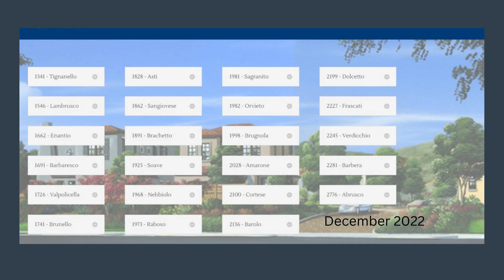Update on Toscano Homes San Luis Obispo CA Real estate agency Templeton CA Home Sales 2022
Update on Toscano Homes San Luis Obispo CA Real estate agency Templeton CA

Nearest eXp Realty Office:
Stacey Baker eXp Realty
DRE# 02149284
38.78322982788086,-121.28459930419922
Buy a home San Simeon CA
Homes sales Shandon CA
Real Estate Agents Near Me Shell Beach CA
Luxury Homes for Sale Templeton CA
Buy House Near me San Luis Obispo CA
Buy House Arroyo Grande CA
Real Estate brokerage Atascadero CA
New Condos Central Coast CA
Gated Communities Pismo Beach CA
55 and older communities Bradley CA
Real Estate Brokers Near me Cambria CA
Find a Realtor Edna CA
House Buying Websites Grover Beach CA
Realtors in My Area Guadalupe CA
Local Real Estate Harmony CA
Single Family Homes for Sale Hearst Castle CA
Top real estate agent Heritage Ranch CA
Houses For Sale in My Area Lake Nacimento CA
Buying Homes Cash Lake San Antonio CA
Homes for Sale in My Area Baywood CA
Buy A Home Near Me Lompoc CA
Coastal Community Builder Nipomo CA
MLS Listings Oceano CA
cheap homes for sale in san luis obispo county
2 bedroom homes for sale in san luis obispo ca
Real estate agent Montana de Oro
Real estate agency Morro Bay
Real Estate Agents Nipomo
Real estate consultants Oceano CA
Real Estate Consultant Orcutt CA
Property Investment Paso Robles CA
Homes for sale Arroyo Grande CA
Homes for sale Atascadero CA
Sell my home Baywood CA
Sell my home Bradley CA
Cambria homes for sale
Cayucos houses for sale CA
House for sale Edna CA
Sell My House Grover Beach CA
Sell my home Guadalupe CA
Sell my house Harmony CA
Homes for sale Hearst Castle CA
Houses for sale Heritage Ranch CA
Homes for sale Lake Nacimento CA
Sell my home Lake San Antonio CA
Sell my house Lompoc CA
Top real estate agent Los Osos CA
Home for sale Montana de Oro CA
Houses for sale Morro Bay CA
Real Estate Agent Nipomo CA
Real Estate Agents Oceano CA
Real Estate Broker Orcutt CA
Real Estate Companies Paso Robles CA
Realtors Pismo Beach CA
What is my home worth San Luis Obispo CA
Buy a house Santa Margarita CA
Buy a home Santa Maria CA
Homes sales San Miguel CA
Real Estate Agents Near Me San Simeon CA
Luxury Homes for Sale Shandon CA
Buy House Near me Shell Beach CA
Buy House Templeton CA
Sell My House Arroyo Grande CA
Sell my home Atascadero CA
Sell my house Baywood CA
Real Estate Brokers Near me Bradley CA
Real Estate Agency Cambria CA
House Buying Websites Cayucos CA
Realtors in My Area Edna CA
Local Real Estate Grover Beach CA
Single Family Homes for Sale Guadalupe CA
Top real estate  agent Harmony CA
Houses For Sale in My Area Hearst Castle CA
Buying Homes Cash Heritage Ranch CA
Homes for Sale in My Area Lake Nacimento CA
Buy A Home Near Me Lake San Antonio CA
MLS Listings Los Osos CA
San Luis Obispo County CA
Santa Barbara County CA
Avila Ranch
San Luis Ranch
Toscano Homes
Williams Homes
Ladera Homes
Righetti Homes
Edna Valley
luxury home Orcutt CA